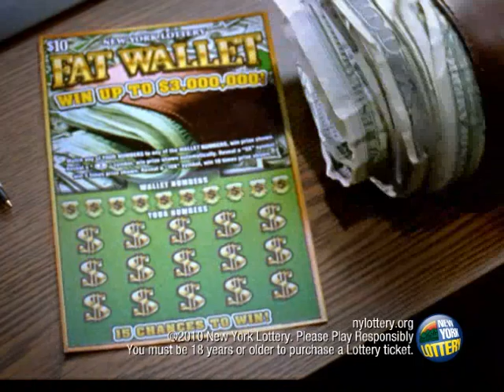NY_Lotto_FatWallet_EN_30.mov